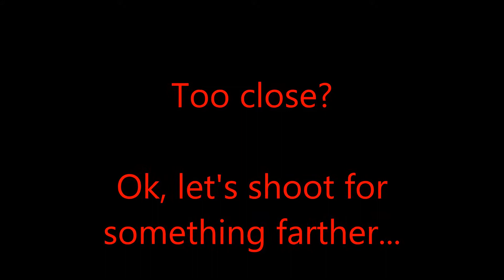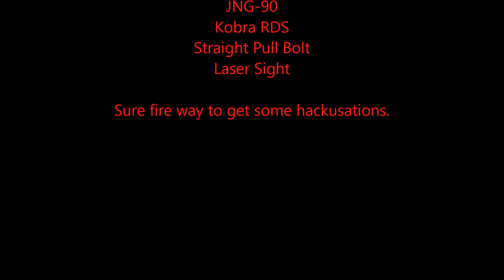Battlefield 3 Sniping with a Kobra RDS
Montage of me sniping with my JNG-90 armed with a Kobra RDS.  Get lots of hackusations doing this lol.

Song: Fasten Your Seatbelt - By Pendulum